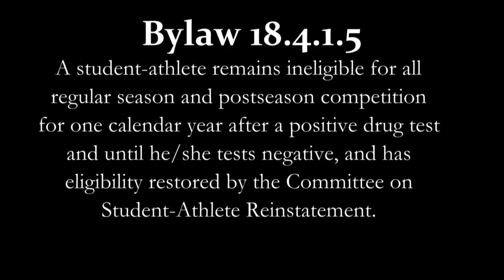Most Compliant Man in the World - Performance Enhancing Drugs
A student-athlete who fails an NCAA-administered drug test is ineligible for all regular season and postseason competition for one calendar year.